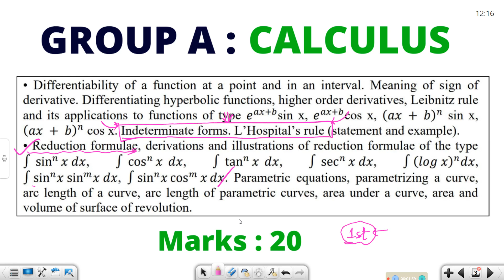FREE CALCULUS SERIES 07 | MATH MINOR | 1ST SEM | INDETERMINATE FORM | BY NISHAN DA 🔥🎯🏆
For Any Query : Ask Me
Crash Courses for Upcoming ALL SEMESTER | MATH MINOR (GENERAL) for
~ CALCUTTA UNIVERSITY
~ALIAH UNIVERSITY
~GOUR BANGA UNIVERSITY
~STATE UNIVERSITY
~BURDWAN UNIVERSITY
~all Other included